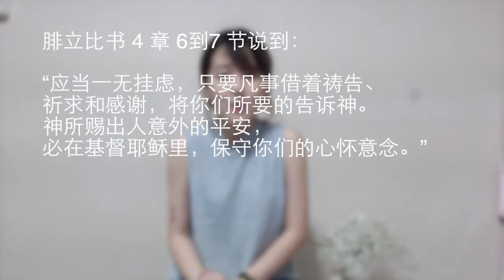20160407 每日以马内利：灵力的消耗：休息与恢复